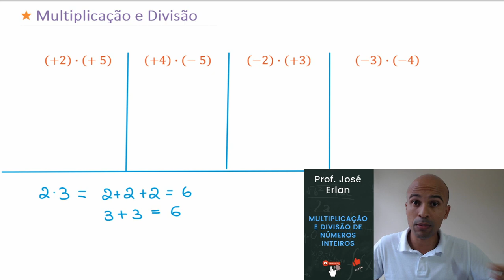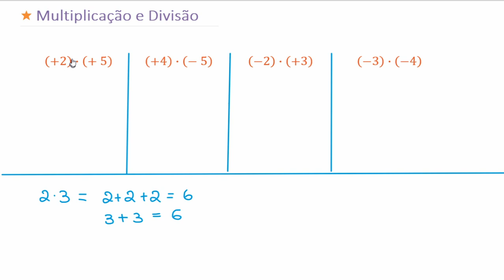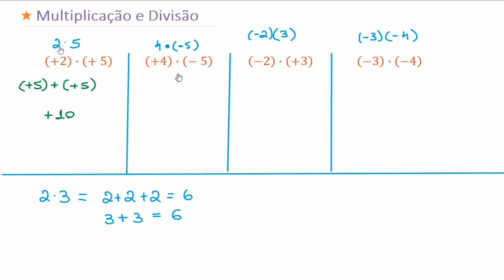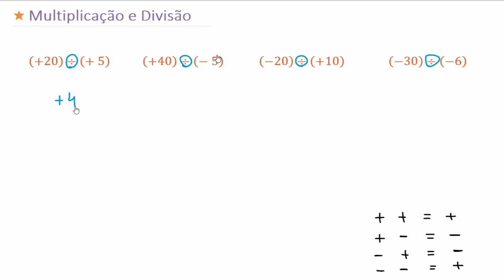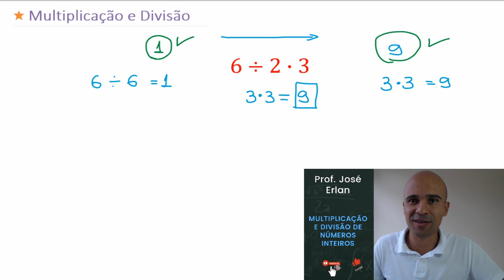Matemática Básica - Multiplicação e Divisão com Números Inteiros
Fala pessoas do bem. Mais uma aulinha para você. Bons estudos!

1001 problemas de matemática básica e pré-álgebra para leigos